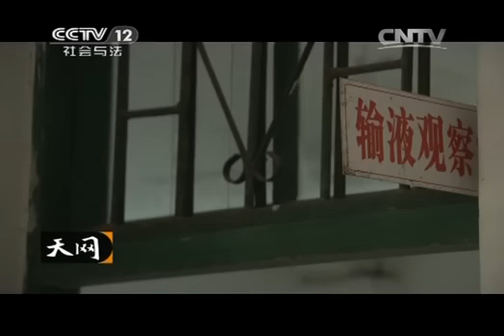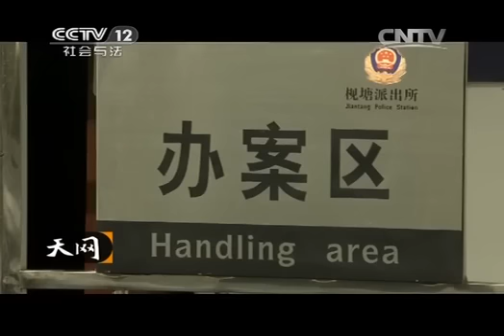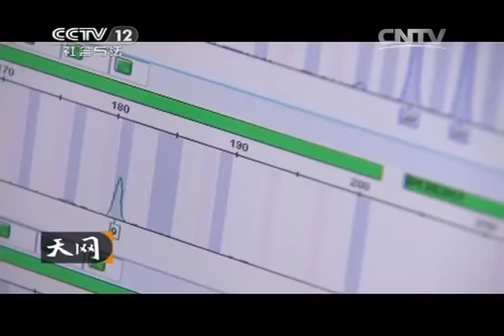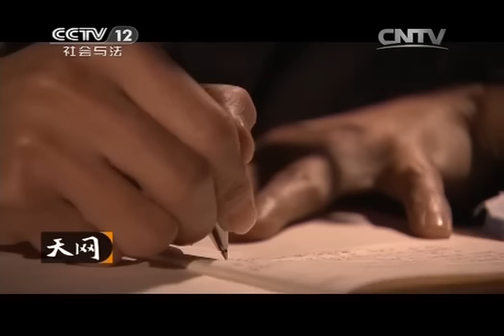20140619 天网 消失的一家人